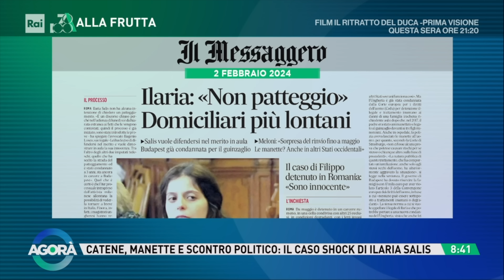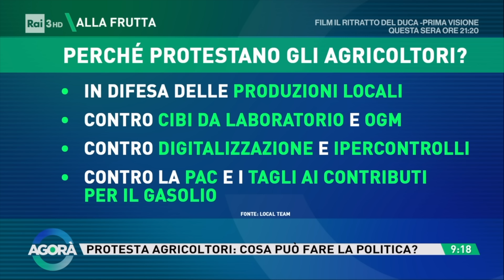Chiara Appendino ospite ad Agorà - 02/02/24